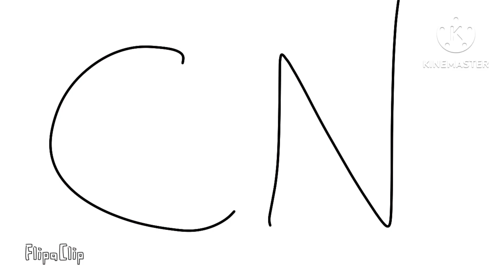CN Originals 2009 Logo (A GUIN OFFICIAL REMAKE)